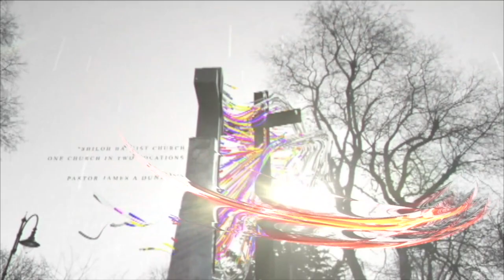"Take A 2nd Look For Divine Mental Health - James A Dunkins - 11-29-2020"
TAKE A 2ND LOOK FOR DIVINE MENTAL HEALTH
God's Love Brings PEACE

"Strong Spiritual Health = Divine Mental Health
James A Dunkins
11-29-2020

• To support this ministry and help us continue to reach people all around the world